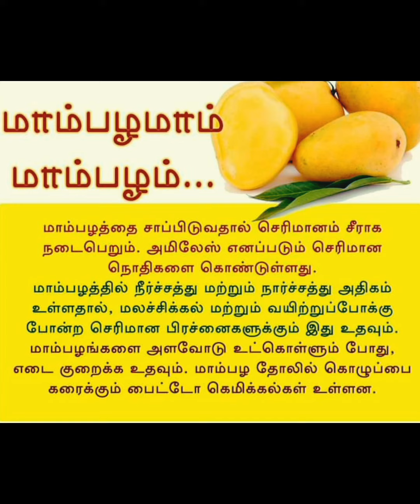உடல் நலம்|| health tips